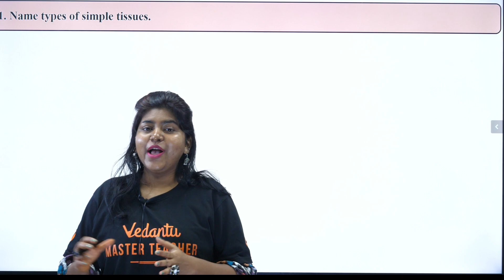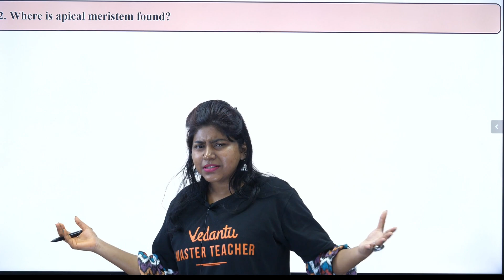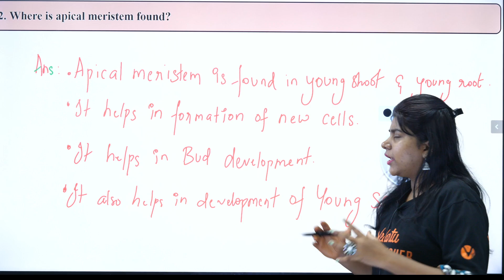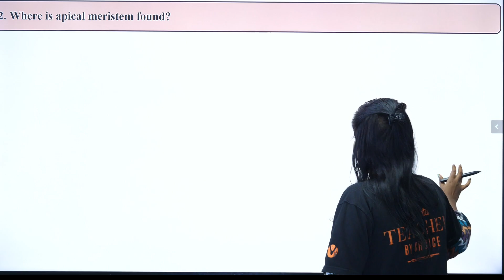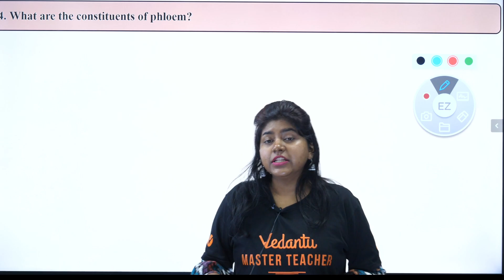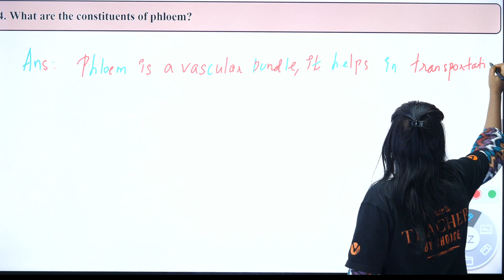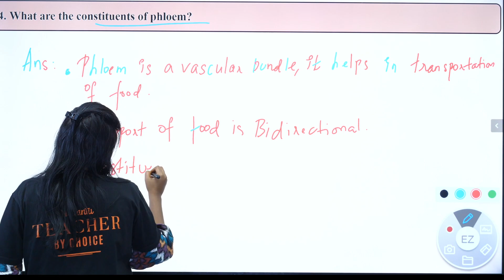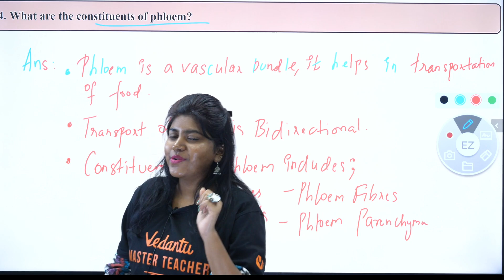Tissues Ex 6.2 Q1-4 : NCERT Questions Solved | Class 9 Biology | CBSE 2025 | Sandra Ma'am ✍️💡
📚 𝐖𝐞𝐥𝐜𝐨𝐦𝐞 𝐭𝐨 𝐨𝐮𝐫 𝐍𝐂𝐄𝐑𝐓 𝟗 & 𝟏𝟎 𝐂𝐡𝐚𝐧𝐧𝐞𝐥!

Welcome to our comprehensive session on "Tissues Ex 6.2 Q1-4: NCERT Questions Solved" for Class 9 Biology, tailored specifically for the CBSE 2025 curriculum. In this video, Sandra Ma'am meticulously breaks down and solves the critical questions from Exercise 6.2, ensuring a thorough understanding of life processes as per the NCERT textbook.

Content:
00:00:00 - Introduction
00:00:27 - Ex: 6.2 Q1
00:05:13 - Ex: 6.2 Q2
00:08:09 - Ex: 6.2 Q3
00:12:00 - Ex: 6.2 Q4

📚Are you a student gearing up for your Class 9 and 10 studies? Do you want to ace your NCERT exams with flying colors? Look no further! In this comprehensive video, we've got you covered with all you need to know about the NCERT Class 9 and 10 curriculum.